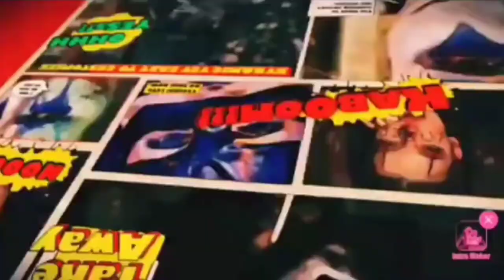captain america line art| captain america drawing for beginners| captain america drawing for kids